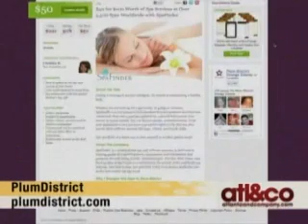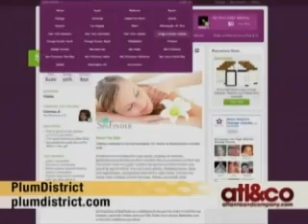Hot-lanta Thinks Brownie Brittle is Hot!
Atlanta's WXIA NBC 8 devoured Brownie Brittle on air...the brand new snack by Sheila G's is really making its way across the country being embraced by chocolate lovers everywhere.  The product features three flavors - chocolate chip, peanut butter chip and toffee crunch.  It's the rich brownie taste with a cookie crunch!  or 1-800-BROWNIE or at over 100 gourmet grocers across the country, including Central Market, Rice Epicurean, Big Y, Giant Eagle Market District and more (see BrownieBrittle.com for the list of stores).